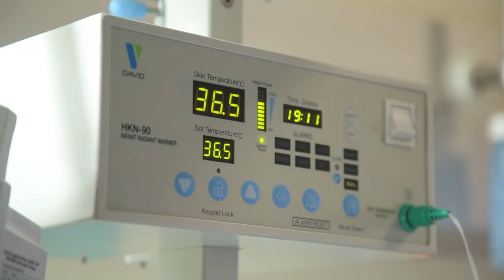Treating neonatal sepsis in Uganda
Neonatal sepsis is a leading killer of babies that is worsening due to antibiotic resistance. There is an urgent need to develop novel antibiotic treatments to keep pace with rising rates of resistance and to ensure appropriate access and stewardship to these treatments around the world.

Learn more about our work to identify new treatments for newborns with life-threatening neonatal sepsis